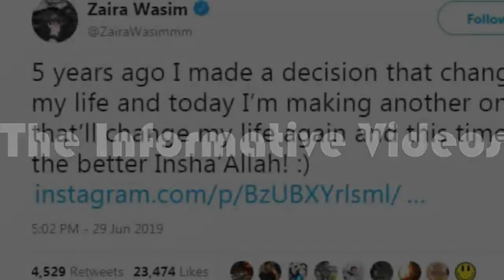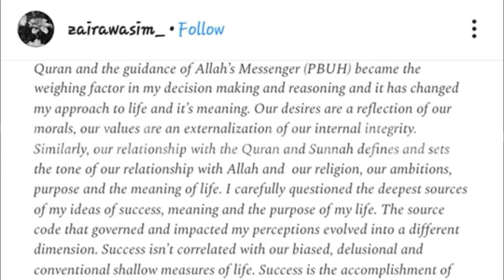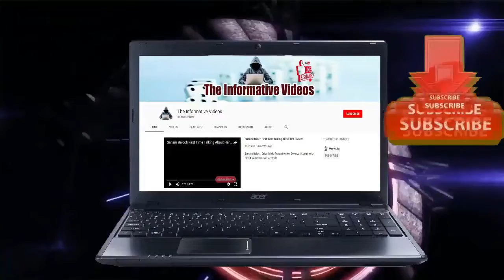'Dangal' Star Zaira Wasim Quits Bollywood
National Award-winning actor Zaira Wasim has decided to quit acting saying she is not happy with the line of work as it interfered with her faith. In a detailed post on her Facebook page, which she later shared across all social media platforms, the Kashmiri-born actor who hit the big league with her role in Aamir Khan's 'Dangal' said she realised "though I may fit here perfectly, I do not belong here" in a reference to Bollywood. The 18-year-old actor said as she completed five years in the profession, she wanted to "confess that I am not truly happy with this identity i.e my line of work".